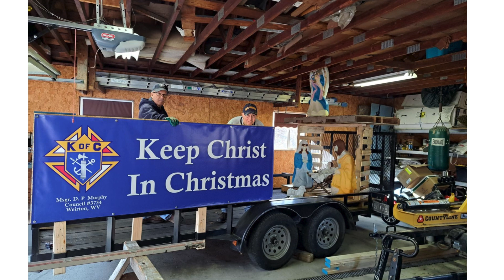LaMantia HOF Presentation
Videos from Madonna High School